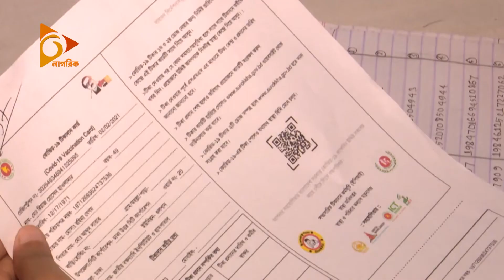‘এক ডোজে ৯৬ ভাগ, দুই ডোজে শতভাগ অ্যান্টিবডি’ | Coronavirus Research | Nagorik News